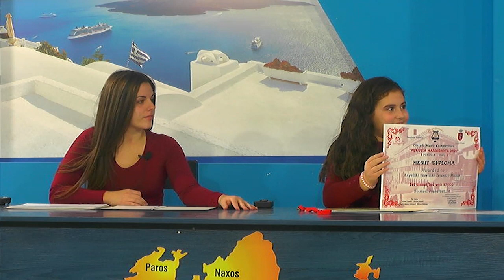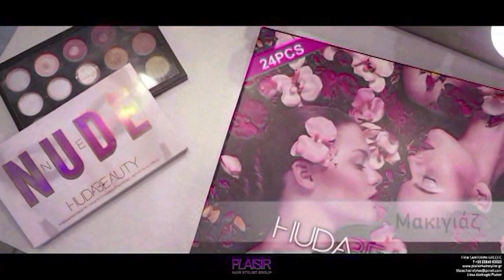Η Εβελινα και η Αγγελινα Τσιαντζη-Μαντε μας μιλούν για τις επιτυχίες τους στο πιάνο